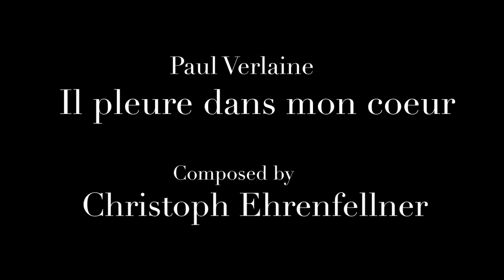IL PLEURE DANS MON COEUR - Verlaine/Ehrenfellner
No.2 from Christoph Ehrenfellner’s song-cycle “Façons D’Amour” op.41
Poem by Paul Verlaine
Lena Belkina - mezzo-soprano
Alejandro Pico-Leonis - piano

Recorded at Liszt Hall Raiding in September 2020